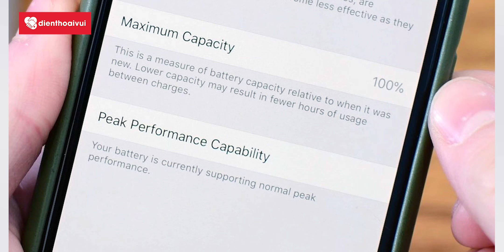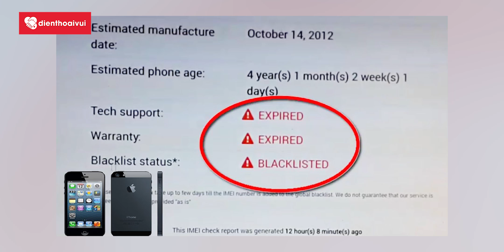KHI NÀO APPLE SẼ KHÔNG BẢO HÀNH IPHONE ?!?